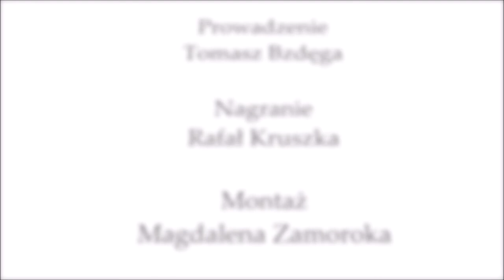Zastrzyk Kultury odc. 27. - Witrażowy lampion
Zapraszamy na kolejny odcinek z cyklu Zastrzyk Kultury. Tym razem pokażemy, jak w prosty sposób przygotować piękny lampion, którym możecie ozdobić wnętrza swojego domu.

Prowadzenie
Tomasz Bzdęga

Nagranie
Rafał Kruszka

Montaż
Magdalena Zamoroka

Produkcja
Dom Kultury w Rawiczu